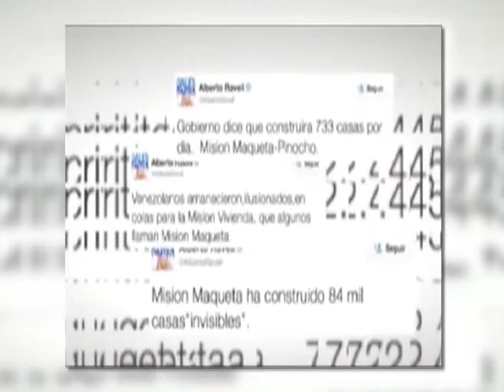19 07 2018 GMVV LA MALETA DE CHAVEZ